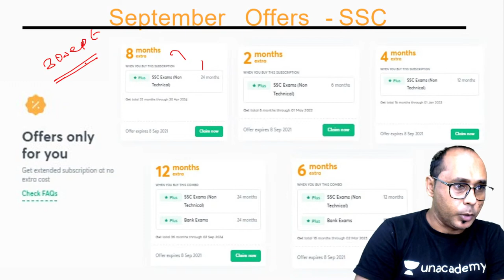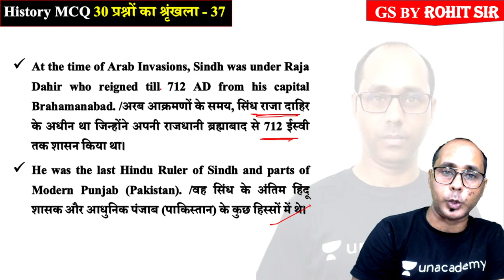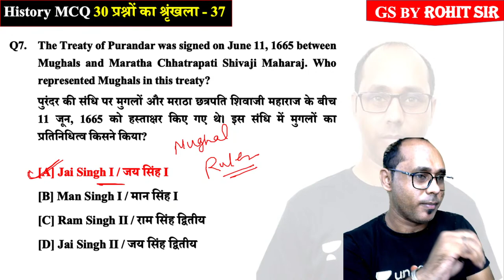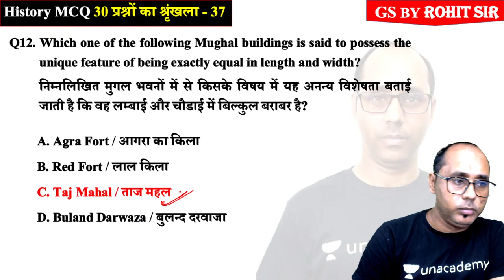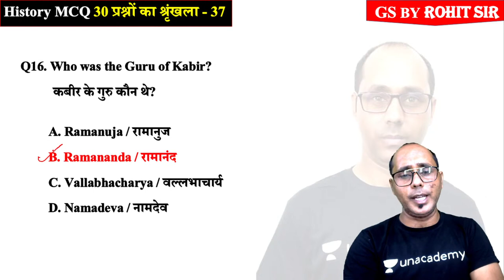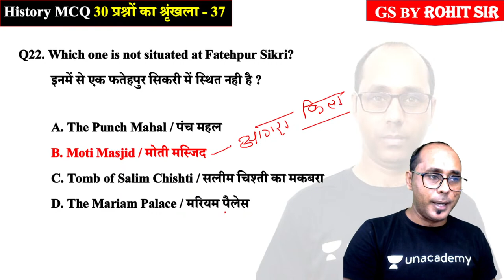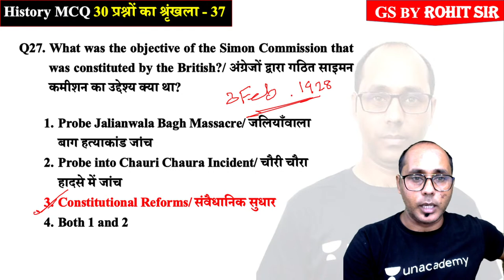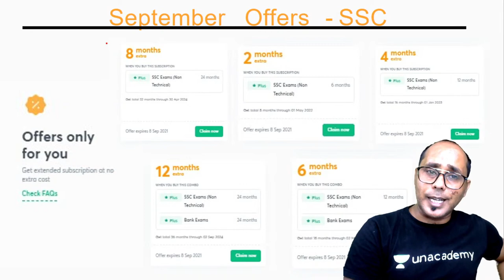History MCQs | Part-37 | General Awareness | RRB NTPC/Group D | wifistudy | Rohit Kumar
In this session, Rohit Sir will be teaching about History MCQs from General Awareness for RRB NTPC/Group D | General Awareness Questions | Railway Group D 30 History MCQs by Rohit Baba Sir | 30 Mixed Questions for RRB NTPC/Group D | wifistudy

✿ Morning Shows:
05:00 AM - Current Affairs Quiz Show by Bhunesh Sir
06:00 AM - Current Affairs & Static GK by Shipra Ma'am
06:30 AM - One Word Substitution & Idioms by Harsh Sir
07:00 AM - The Hindu Editorial by Sandeep Kesarwani Sir
08:00 AM - Current Affairs Show by Bhunesh Sir
08:40 AM - Vocabulary Show by Harsh Sir

✿ ब्रह्मास्त्र Batch for RRB Group D/CBT 2:
08:00 AM - Biology by Shipra Ma’am
09:00 AM - General Awareness by Bhunesh Sir
09:30 AM - Physics by Neeraj Sir
10:15 AM - Reasoning by Deepak Sir
11:00 AM - Maths by Sahil Sir

✿ Let's Crack RRB Group D 2019-20:
12:00 PM - General Science by Amrita Ma'am
12:30 PM - Maths by Sahil Sir
01:00 PM - Reasoning by Hitesh Sir
01:30 PM - General Awareness by Rohit  Sir

✿ Sankalp 3000+ Selection Batch for SSC CGL 2020-21:
02:00 PM - English by Sandeep Kesarwani Sir
03:00 PM - Maths by Rajesh Nehra sir
04:00 PM - Reasoning by Deepak Sir
05:00 PM - GK By Rohit Kumar

✿ SSC GD 2021:
06:00 PM - Reasoning by Deepak Sir
07:00 PM - GA by Aman Sir
08:00 PM - Maths By Dhasu Sir
09:00 PM - English by Harsh Sir

✿ SSC Special:
09:30 PM- Reasoning By Ritika Tomar
10:00 PM - Reasoning by Akash Chaturvedi
11:00 PM- Reasoning by Hitesh Mishra
11:00 PM - GK/GS by Alok Bajpai Sir

✿ SSC JE/UPPCL JE 2020-21 (Technical) Crash Course:
02:00 PM - Electrical Engg. by Ashish Sir
10:00 PM - Civil Engg. by Sandeep Jyani Sir

1. One Subscription, Unlimited Access
2. Learn from your favorite teacher
3. Real-time interaction with the teacher
4. You can ask doubts in a live class
5. Limited students
6. Download the videos & watch offline5